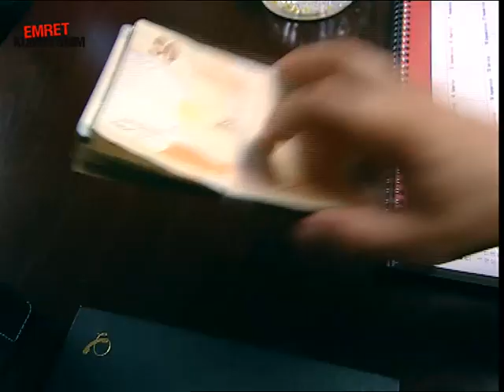TERLİKSİ VEDAT'IN SİNSİ PLANI | Emret Komutanım